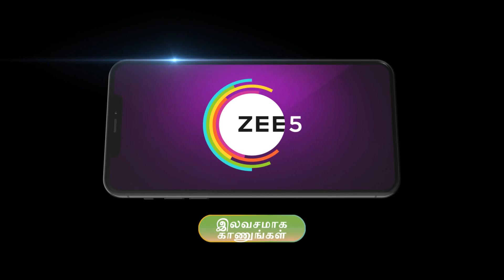Maari | Ep - 292 | Jul 13, 2023 | Best Scene 2 | Zee Tamil